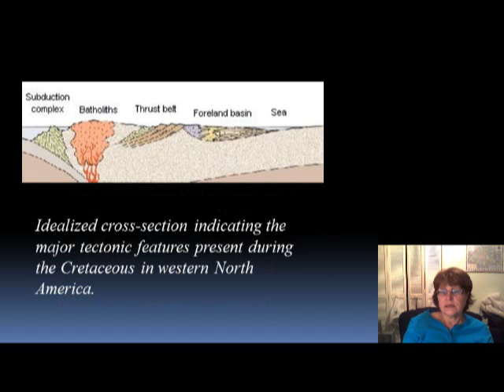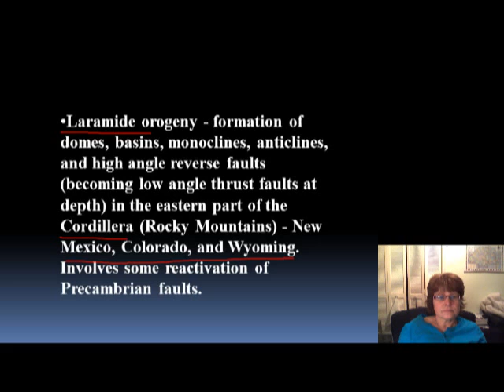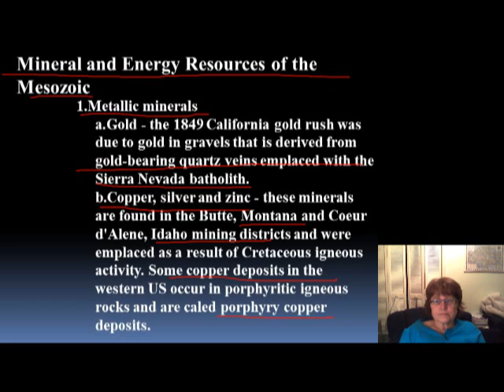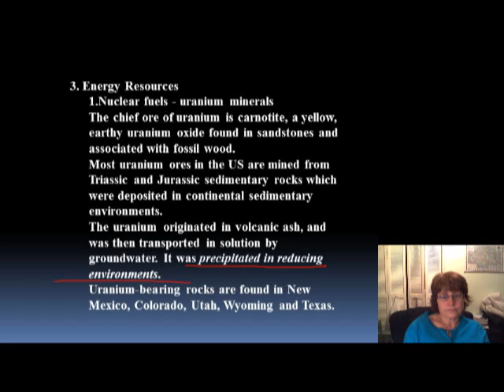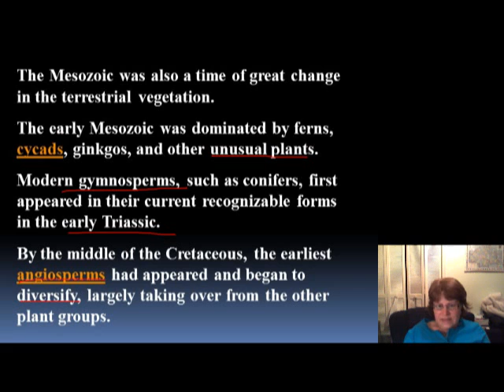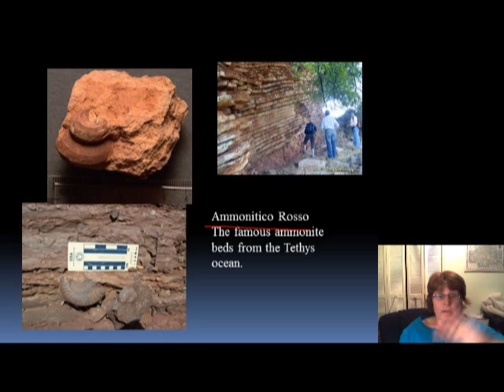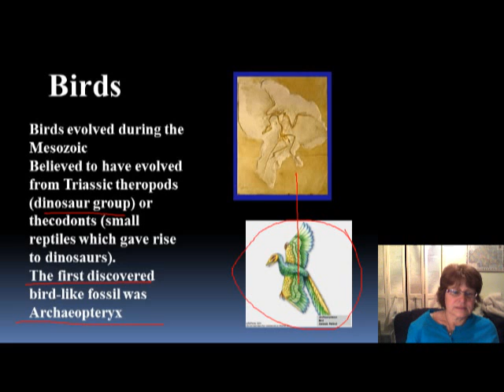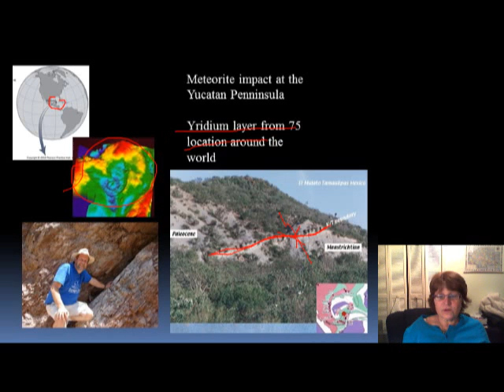Mesozoic 4.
Mesozoic 4. is for students studying historical geology, or people interested in to learn about the earth history